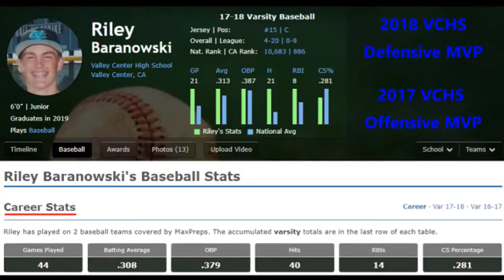RILEY BARANOWSKI 2019 LHH CATCHER- 4.0 GPA